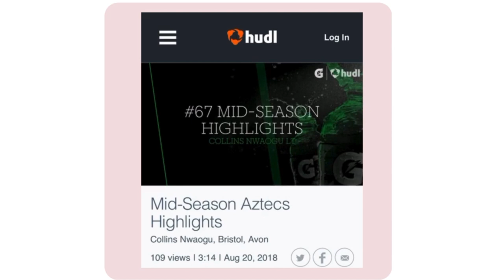Episode 8: "I feel like I was born big" ft Collins Nwaogu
On this week's episode we have Collins Nwaogu, an ex-American Footballer and also our first male to join the pod! He shares how it felt to always be the "big" guy, the impact of playing a professional sport, and how to balance health and fitness whilst also caring for his Mum.

Topics discussed:
- Sports
- Fat loss
- Overcoming weight-related comments
- Body confidence

CONNECT WITH MY GUEST:
Collins:

If you have found this conversation triggering and need some support on your own journey, please use the resources and links below for additional help.

With love, Rose x